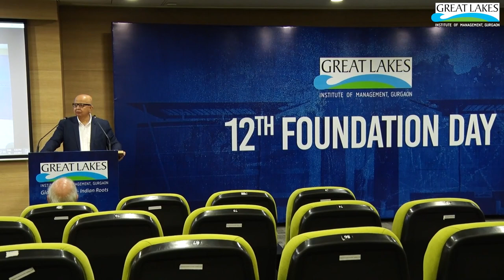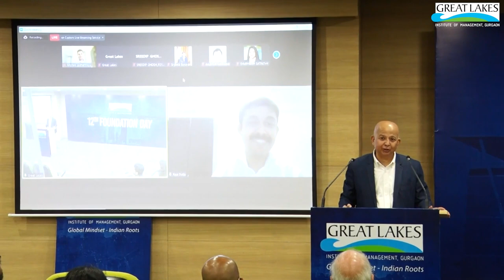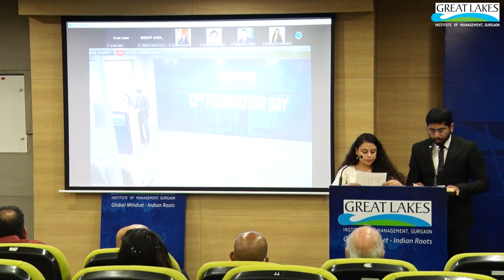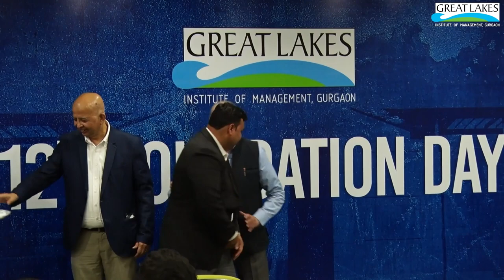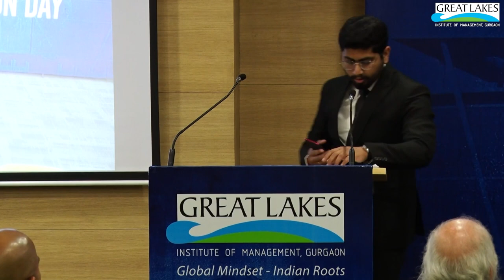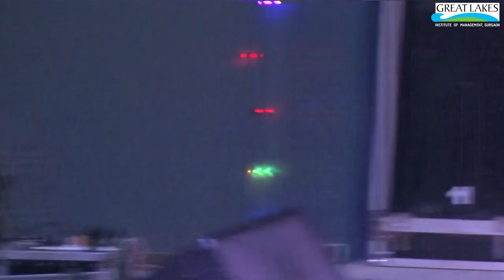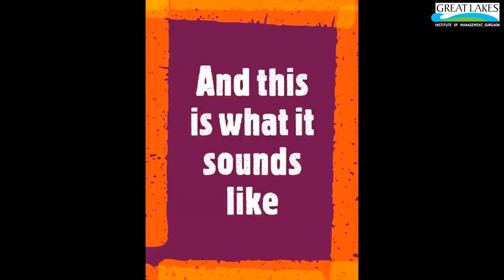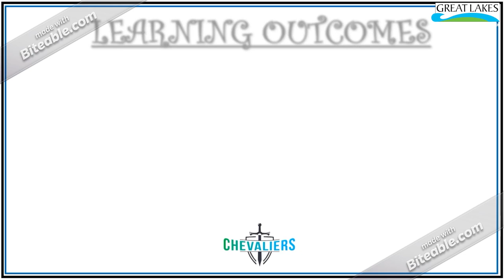12th Foundation Day Celebrations - Great Lakes Institute of Management (GLIM) Gurgaon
Great Lakes Institute of Management, Gurgaon, celebrated its 12th Foundation Day on 2nd March, 2022.

The event was conducted at the Gurgaon campus, along with felicitation of staff members for their oustanding contribution and performances by students. Dr. Raja Dutta, Country Head - Devices & Services Partnerships, South East Asia & India, Google Singapore, was the Chief Guest and Keynote Speaker.

Event Proceedings:
1. Lighting of the Ceremonial Lamp: 00:00:05
2. Opening Address & Key Milestones by Dr. Debashis Sanyal, Director, Great Lakes Gurgaon: 00:02:28
3. Address by Mr. Mohan Lakhamraju, Vice-Chairman, Great Lakes: 00:12:56
4. Keynote Address by Chief Guest Dr. Raja Dutta: 00:25:06
5. Employee Awards: 00:58:57
6. Felicitation Address by Mr. Gautam Lakhamraju, CMO & Admissions Director, Great Lakes Gurgaon: 01:05:10
7. Employee Milestones, Special Achievements & Spirit of Great Lakes Awards: 01:10:48
8. Vote of Thanks by Dr. Ahindra Chakrabarti, Professor, Finance: 01:23)34
9. Cake Cutting: 01:37:05
10. Virtual Performances: 01:42:07
12. Live Performances: 01:52:18
13. Karma Yoga Awards: 01:57:09
14. Live Performances Continued: 02:00:39
15. Summer Project Awards: 02:05:26
16. Live Performances by Staff: 02:08:12
17. Awards for Student Achievements in Competitons: 02:32:53
18. Live Performances Continued: 02:37:15
19. Award for Best Club: 02:44:26
20. Live Performances Continued: 02:53:01
21: Presentations by SportsCom & Karma Yoga Team: 03:02:11